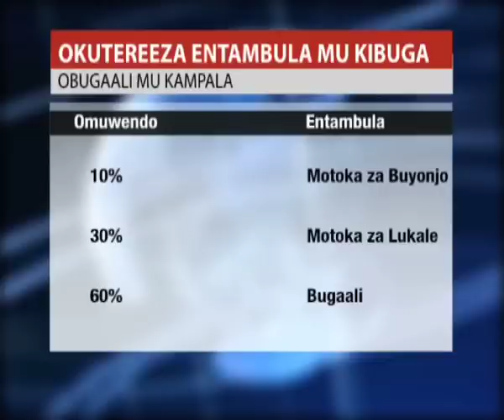KCCA kati eteekerateekera bugaali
Okutandiika n'omwaka ogujja mmotoka za buyonjo ne bodaboda byandiba ebitono ddala mu kibuga. Ekitongole kya KCCA kigenda kutongoza kaweefube w'okukubiriza bannaKampala okugula obugaali bu maanyi ga kifuba bwebaba bakozesa. Ekigendererwa mu kino kwe kukendeeza ku mujjuzo mu Kampala, kko n'okwewala omukka ogw'obulabe ogugenda mu bwengula ne guviirako embeera y'obudde okutabanguka. Enteekateeka eno esuubirwa okuwemmenta obuwumbi bwa siringi za Uganda busatu, nga zonna zaakuva mu nsawo ya gavumenti.